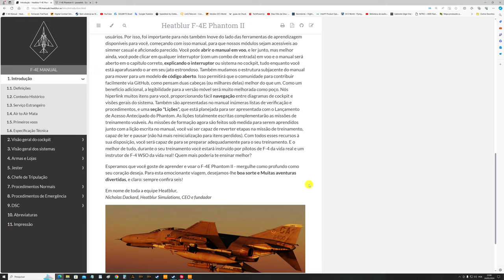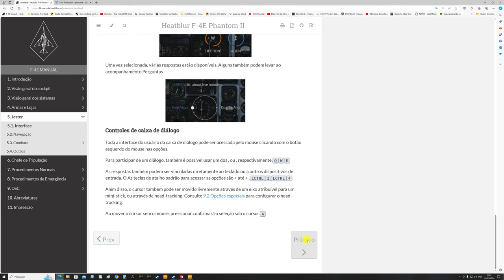DCS: F-4E Phantom II